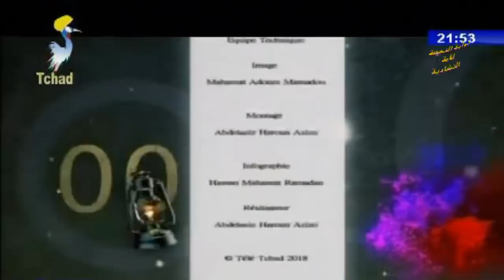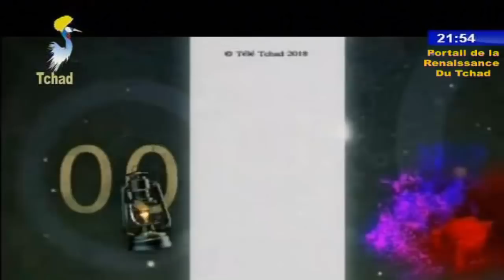مسرحية رمضانيات 2